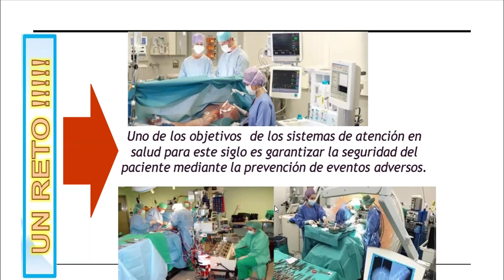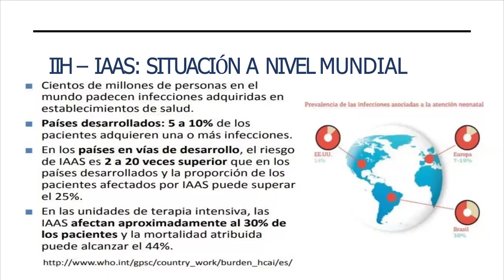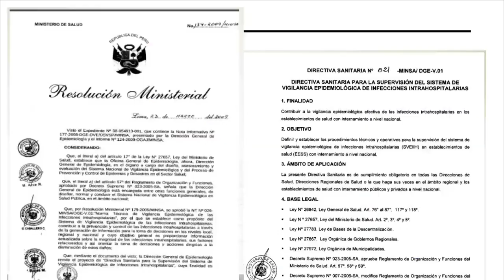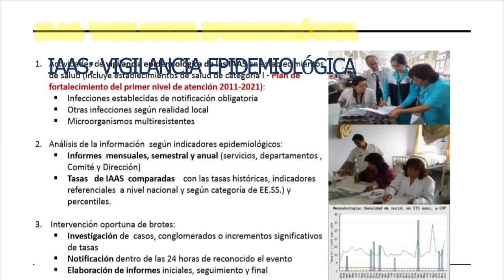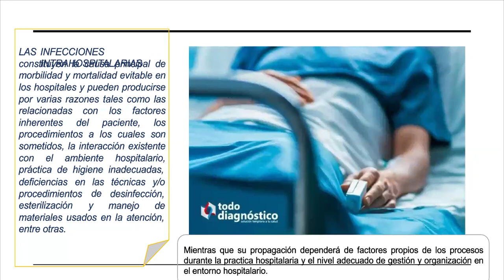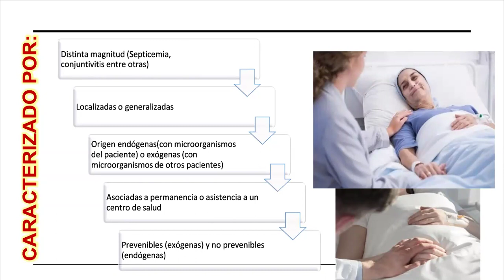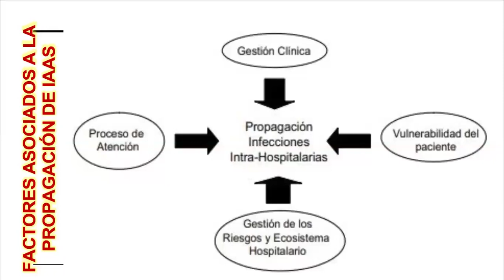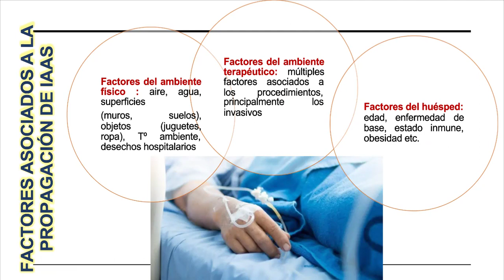📚𝗗𝗜𝗣𝗟𝗢𝗠𝗔𝗗𝗢:BIOSEGURIDAD HOSPITALARIA YMANEJO DE RESIDUOS SOLIDOS📚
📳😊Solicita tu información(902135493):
📞 𝗜𝗻𝗳𝗼𝗿𝗺𝗲𝘀 𝗲 𝗶𝗻𝘀𝗰𝗿𝗶𝗽𝗰𝗶𝗼𝗻𝗲𝘀: 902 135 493